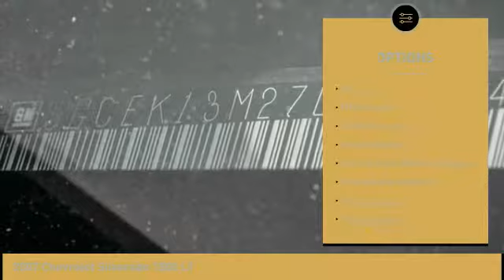2007 Chevrolet Silverado 1500 La Quinta CA G237127A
2007 Chevrolet Silverado 1500 LT

Chevrolet-Cadillac of LaQuinta is your one stop shop for all your new vehicle, pre-owned vehicle and existing vehicle service needs. We offer a friendly, pressure free environment with a caring and knowledgeable staff that is ready serve you. Our new car inventory consists of approximately 250 vehicles. We also stock approximately 200 pre-owned vehicles that have been fully reconditioned and select vehicles have been GM Factory Certified. Additionally, we service all GM makes and models and other brands as well.brbrAwards:br  * NACTOY North American Truck of the Year